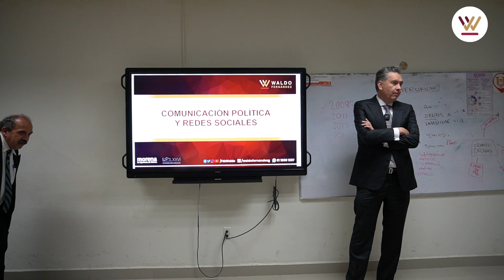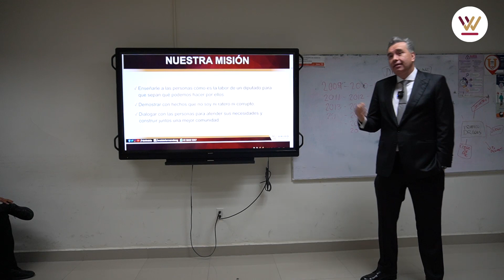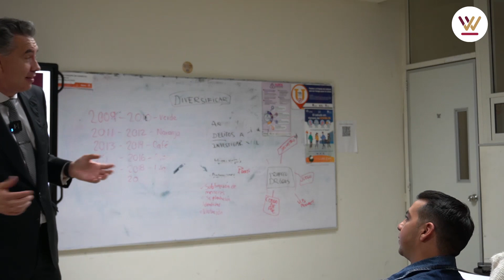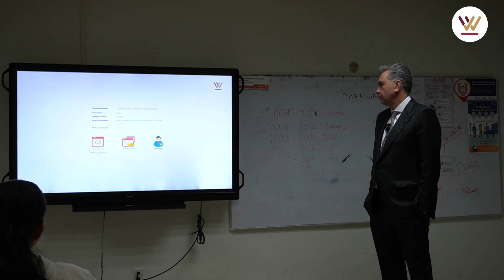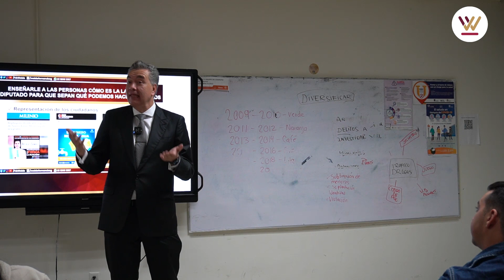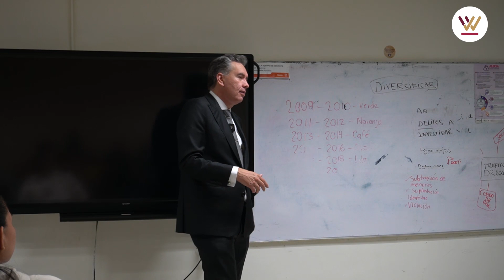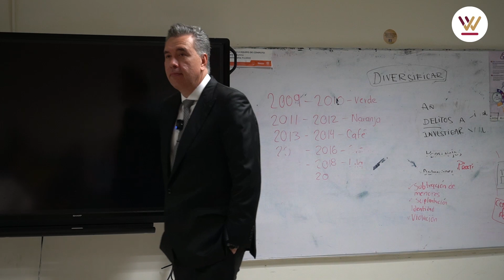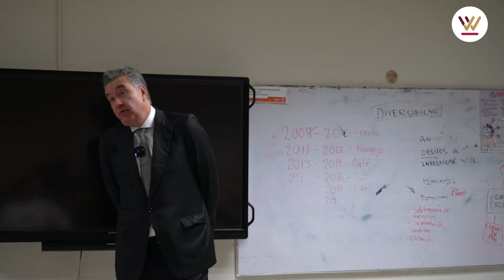Clase para los alumnos de la Facultad de Ciencias de la Comunicación de la UANL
Clase para los alumnos de la Facultad de Ciencias de la Comunicación de la UANL. Estuvimos platicando de la política en Nuevo León. Gracias por la invitación y por las preguntas, es un gusto siempre poder dialogar con los ciudadanos y atender y responder todas sus dudas. Si quieren que vaya a su escuela mándame un WhatsApp al 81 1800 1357.